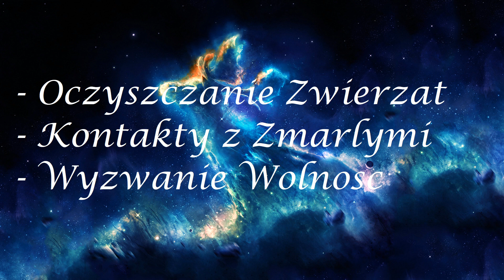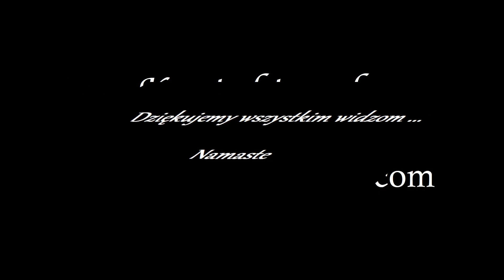Uwolnienie Duszy z kola Reinkarnacji 982.0